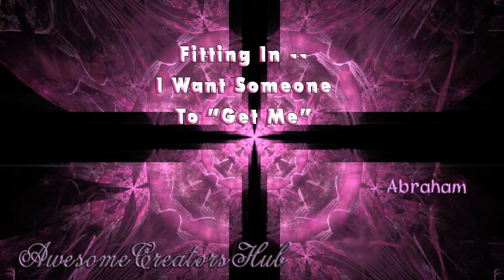Abraham Hicks snippet: Fitting In -- I Want Someone to "Get Me"